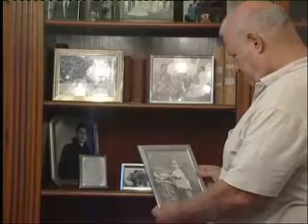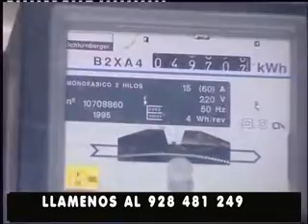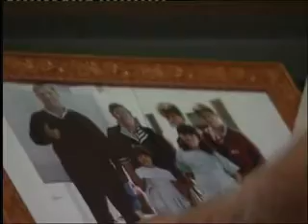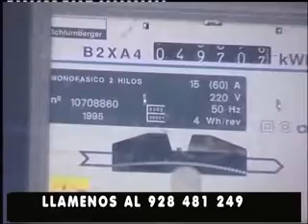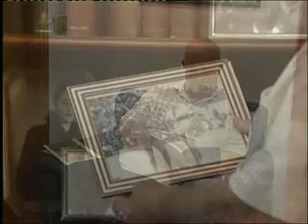MIS PERSONAJES "PEPIN RUANO" 20-02-2013.flv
MIS PERSONAJES PROGRAMA INTIMISTA DE TV,JOSE LUIS LOPEZ DE INIESTA ENTREVISTA AL QUE FUERA FAMOSO LUCHADOR CANARIO Y PERIODISTA DEPORTIVO PEPIN RUANO.ESTE PROGRAMA SE EMITIO EL DIA 20 DE FEBRERO DE 2013 EN CANAL 8 Y EN RTV MOGAN.